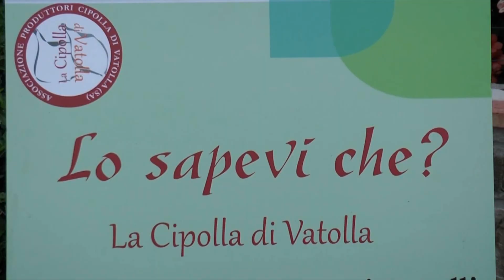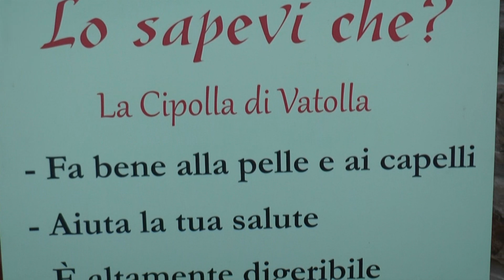Festa della Cipolla di Vatolla, gran finale il 25 agosto